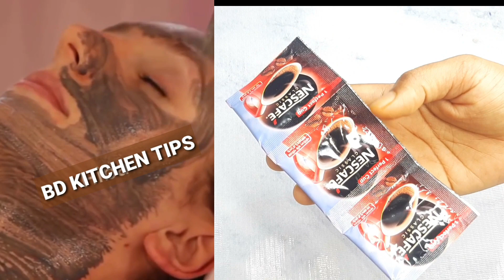৫ টাকার কফি দিয়ে ভাইরাল ফেস মাক্স ১ বার ব্যবহারে ত্বক হবে ধবধবে ফর্সা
৫ টাকার কফি দিয়ে ভাইরাল ফেস মাক্স ১ বার ব্যবহারে ত্বক হবে ধবধবে ফর্সা